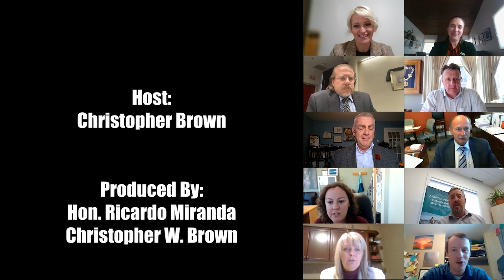Episode 532 Bonnyville Mayor Elisa Brosseau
Welcome to the Cross Border Interviews With Chris Brown,  Today's Guest is Bonnyville (Alberta) Mayor Elisa Brosseau